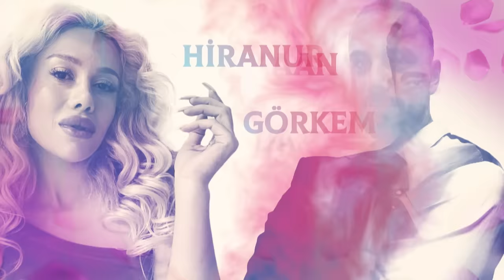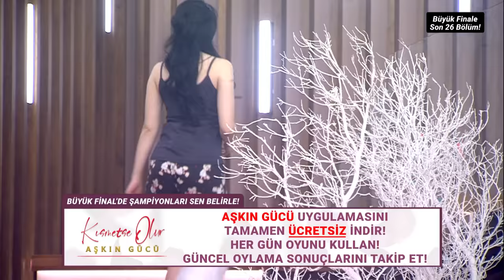Kısmetse Olur: Aşkın Gücü 2. Sezon | 114. Bölüm FULL | PART - 1